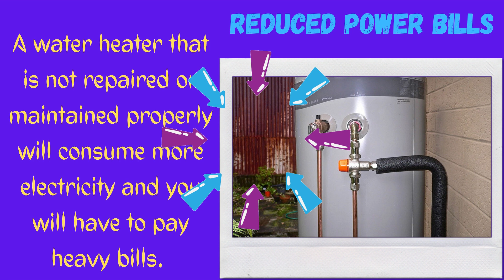Advantages of Hiring Service Provider for the Hot Water System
In winters Hot water becomes a necessity for people living in different parts of the world.